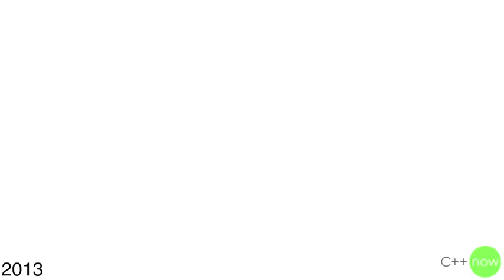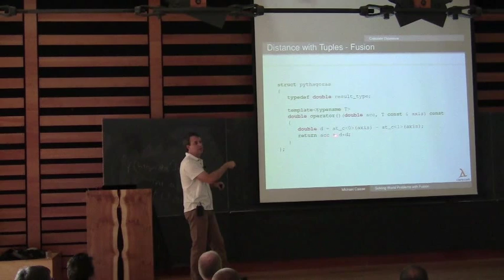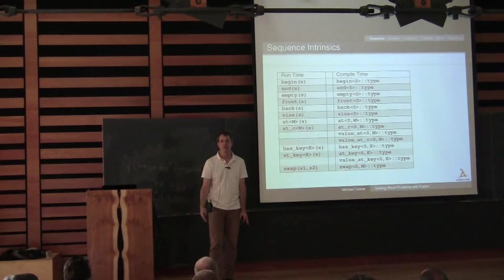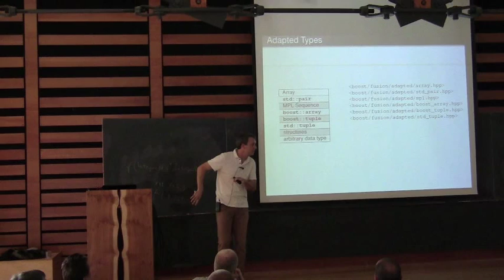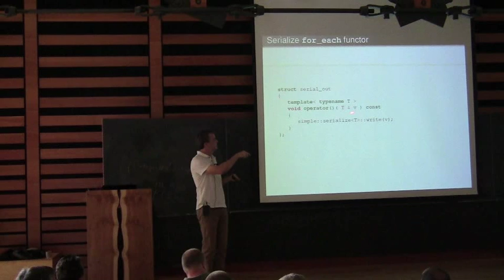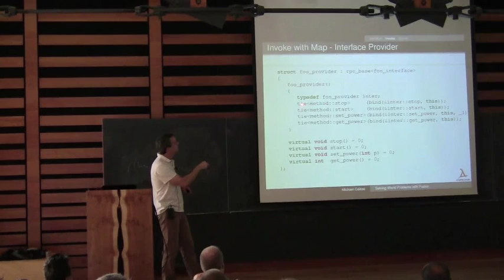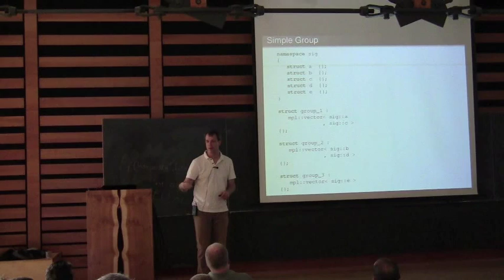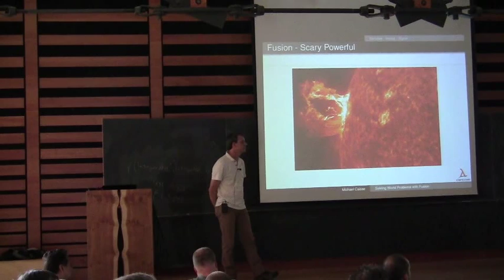Michael Caisse: Solving World Problems with Fusion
Fusing compile-time MPL and run-time tuples, Boost.Fusion is the STL of the meta-programming world. It provides the machinery behind several Boost libraries and has become a common element in my own source.

In this 90-minute session we will explore the Boost.Fusion library and some real-world use-cases. Specifically, we will be looking at examples where Fusion was employed to simplify library interfaces, provide declarative user experiences, and create efficient and non-intrusive type handling.

Attendees will walk away with a working understanding of Boost.Fusion and several practical usage patterns. Come and learn how to integrate into your own source the library that labors behind the scene in Spirit, Xpressive, Geometry, Accumulators, odeint, Proto, Phoenix, and MSM.